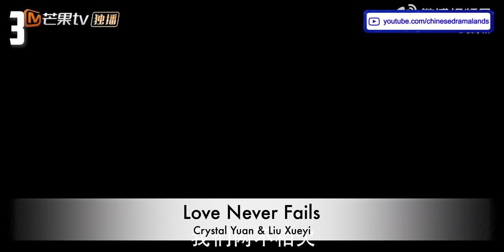Top 10 Upcoming Chinese Historical Fantasy Dramas Set To Air - IN THE SECOND HALF OF 2023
This is the list of the top 10 upcoming chinese historical fantasy dramas set to air in the second half of 2023.

�► Top 10 Most Anticipated Upcoming Chinese Historical Fantasy Dramas Of 2023 - Part 1

�► Top 10 Most Anticipated Upcoming Chinese Historical Fantasy Dramas Of 2023 - Part 2

�► Top 10 Best Chinese Historical Fantasy Dramas You Should Watch In 2023 - Part 3

�► Top 10 Best Chinese Historical Fantasy Dramas Of 2022 - You Should Watch IN 2023

�► Top 10 Best Chinese Historical Fantasy Dramas Of 2021 You Should Watch

�► Top 10 Most Anticipated Upcoming Chinese Historical Dramas Set To Premiere This Summer 2023

�► Top 10 Most Anticipated Upcoming Chinese BL Dramas Slated To Air IN 2023

�► Top 10 Most Anticipated Upcoming Chinese Modern Dramas Of 2023

�► Top 12 Most Anticipated Upcoming Chinese Historical Dramas Set To Premiere In Q4 Of 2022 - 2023

�► KEYWORDS �►